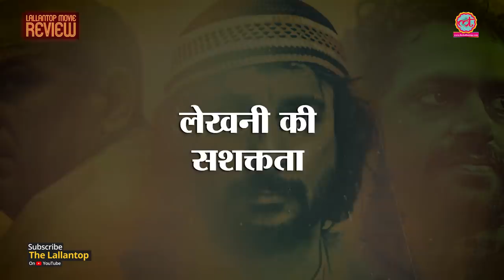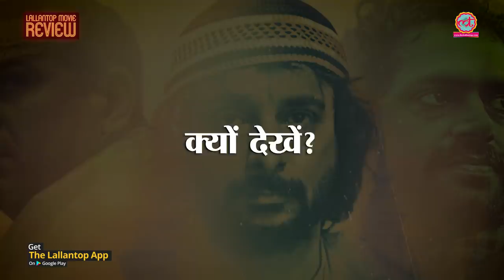Nakkash Review | Inamulhaq | Sharib Hashmi | Kumud Mishra | Zaigham Imam | Pawan Tiwari |Gulki Joshi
Nakkash is a 2019 movie starring Inamulhaq, Sharib Hashmi, Kumud Mishra, Pawan Tiwari, Gulki Joshi and directed by Zaigham Imam. This movie is about a muslim carver who uses his talent in temples of Varanasi. Soon the radicals from both communities becomes his enemy or different reasons. Will he be able to handle them?